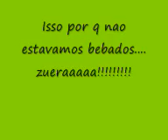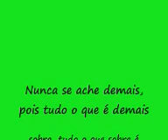funk japones....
ahuahuhah